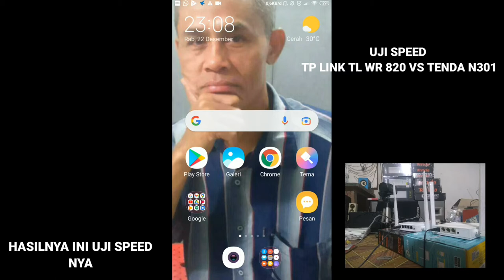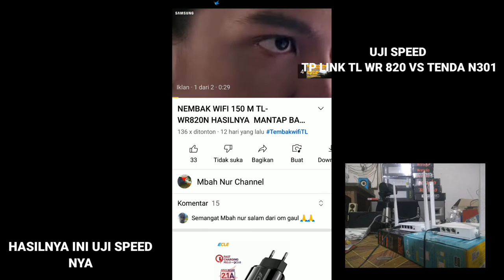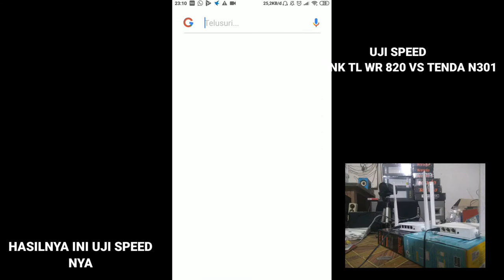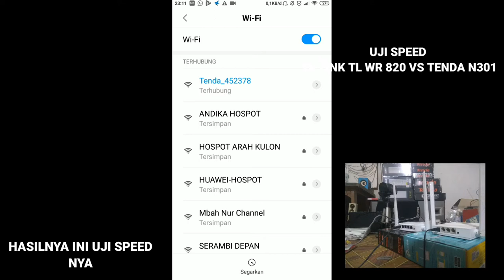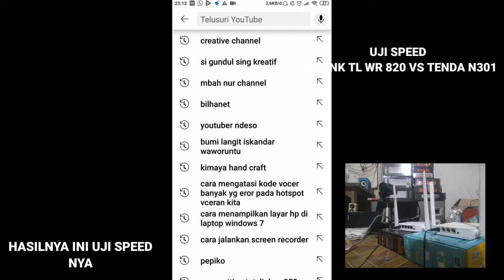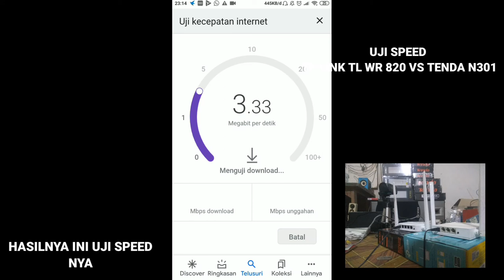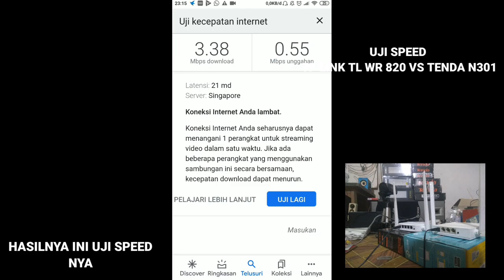TENDA N301 VS TP-LINK TL-WR820N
Pilih mana TP-LINK TL-WR820N apa Tenda 301n#Tenda301#Tplinktlwr820N#adukemwmpuantenda301dantplinktlwr820N